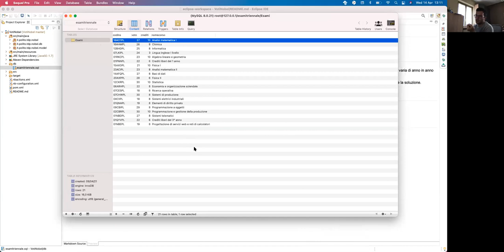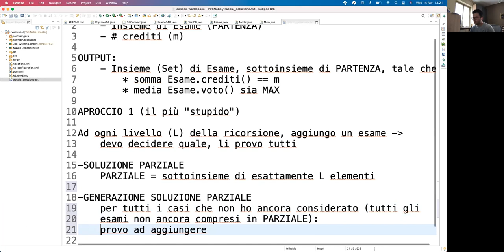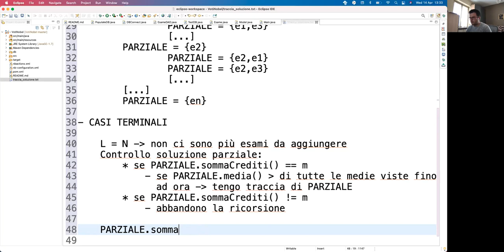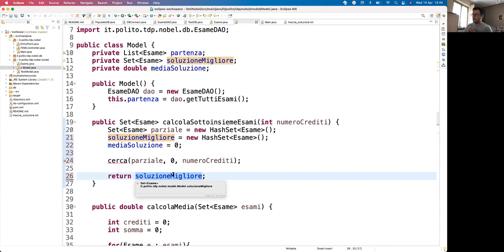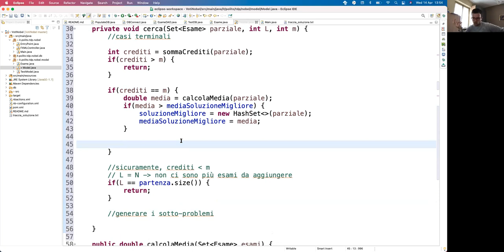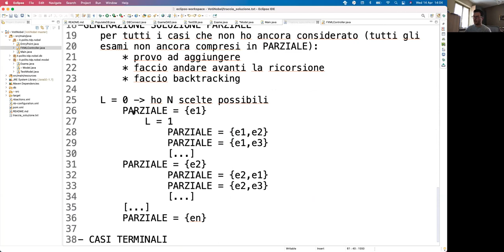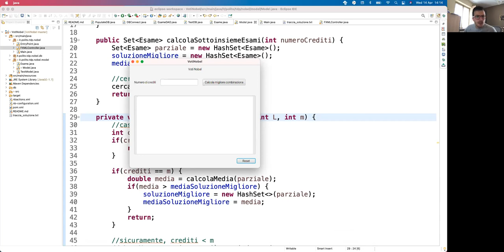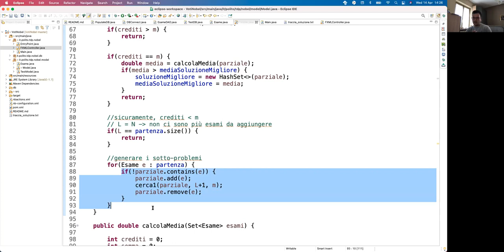TdP-2021-L18: Ricorsione. Esercizio "VotiNobel"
Lezione 18 del 14/04/2021: Ricorsione. Esercizio "VotiNobel"